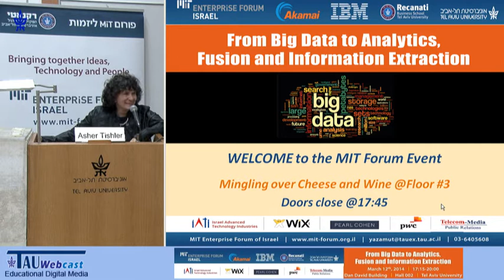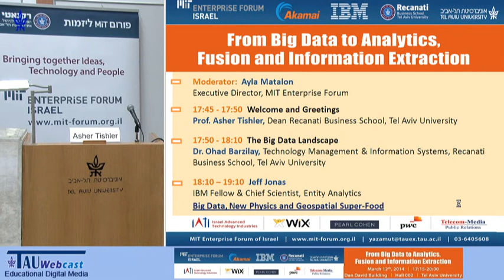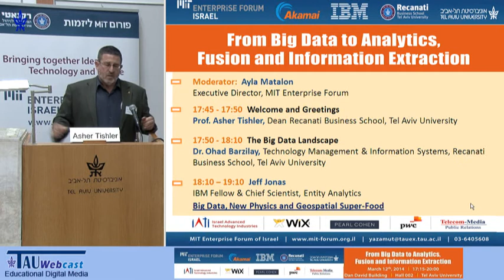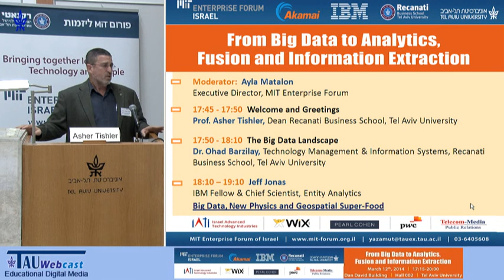Welcome and Greetings - From Big Data to Analytics, Fusion and Information Extraction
Speakers:
Prof. Asher Tishler, Dean, Recanati Business School
Ayla Malalon, MIT Enterprise Forum of Israel
"From Big Data to Analytics, Fusion and Information Extraction",
MIT Forum - Recanati Business School,
Tel Aviv University,
12.3.14